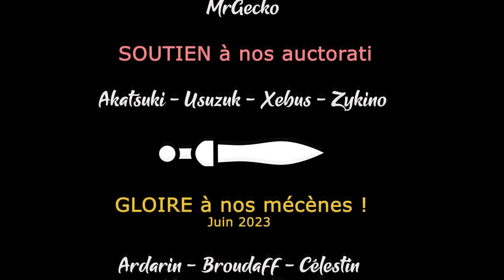TERRA INVICTA - Ep00-1 - Les bases du jeu [FR]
Un nouveau coup de coeur pour Gaelden sur ce Terra Invicta ! Encouragez le dans les commentaires pour un Let's Play !

- Ardarin
- Broudaff
- Célestin
- Mallevin
- Mangazore
- Zmoi6